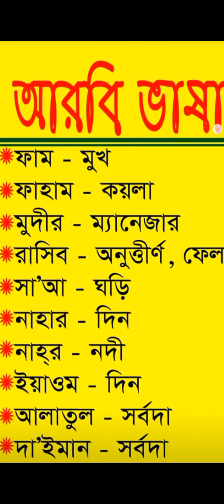নতুন প্রবাসীদের জন্য আরবি ভাষা। সহজ পদ্ধতিতে আরবি ভাষা শিখুন। Arabic to Bangla